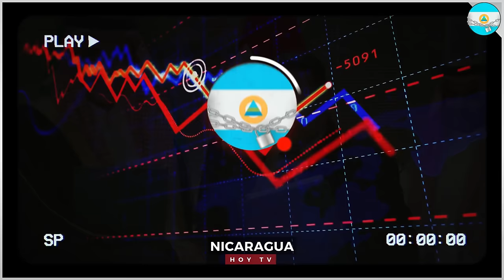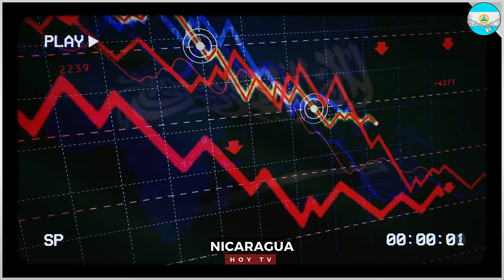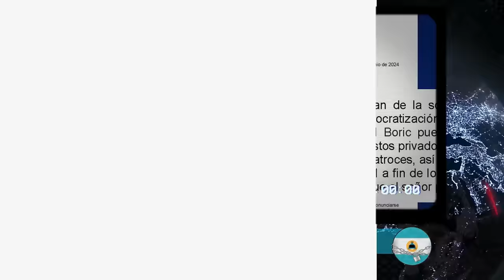🔴 Nicaragua 7 de junio 2024, Ultimas Noticias de Nicaragua 7 de junio 2024, DANIEL ORTEGA